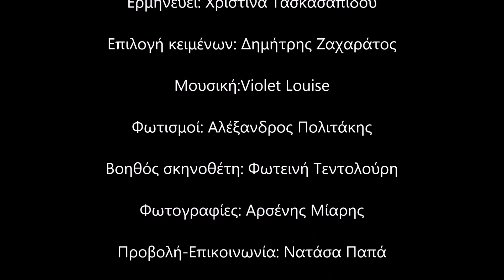Μόνος κόσμος Έμιλι Ντίκινσον teaser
Βρυσάκι, Χώρος Τέχνης &Δράσης
Βρυσακίου 17,  Πλάκα,  Αθήνα, τηλ.: 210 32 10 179

Μόνος κόσμος
Emily Dickinson

Νέος κύκλος παραστάσεων
από την Παρασκευή 3 Νοεμβρίου 2017

Η παράσταση «Μόνος κόσμος»-Emily Dickinson, που αγαπήθηκε από τους θεατές στην Αυλή του Χώρου Τέχνης & Δράσης «Βρυσάκι», επανέρχεται από την Παρασκευή 3 Νοεμβρίου 2017 και κάθε Παρασκευή, στην πάνω αίθουσα του Χώρου.

Η ταυτότητα της παράστασης

Σκηνοθεσία: Αλέξιος Κοτσώρης
Ερμηνεύει: Χριστίνα Τασκασαπίδου

Επιμέλεια κειμένων: Δημήτρης Ζαχαράτος
Φωτισμοί: Αλέξανδρος Πολιτάκης
Μουσική:Violet Louise
Φωτογραφίες: Αρσένης Μίαρης
Βοηθός σκηνοθέτη: Φωτεινή Τεντολούρη
Προβολή-Επικοινωνία: Νατάσα Παππά
Βιντεοσκόπηση: Γιώργος Καψάλης

Λίγα λόγια για το έργο
Μια γυναίκα συνδέεται με την ποίηση μέσα στο χρόνο και αφήνεται στην δική της ψυχική απομόνωση, στο μοναδικό καταφύγιο, στον μόνο κόσμο που θέλει. Το τότε και το σήμερα, το εδώ και το πάντα, βρίσκονται σε επικοινωνία και σύνδεση με την ζωή της ποιήτριας Emily Dickinson. Στην παράσταση βλέπουμε μέσα από επιστολές, ποιήματα και αναφορές, μία ταύτιση με την ζωή της σήμερα.

Η Αμερικανίδα ποιήτρια έγινε οικουμενική δίχως να ξεμυτίσει από το δωμάτιό της στην μικρή πόλη του Amherst. Το πρώτο γνωστό ποίημά της χρονολογείται το 1850, στα είκοσί της. Απέκτησε φήμη, δίχως ποτέ να εκδώσει βιβλίο όσο ζούσε. Επηρέασε δραστικά την αμερικανική ποίηση του 20ού αιώνα και έγινε μία από τις σημαντικότερες πένες της Αμερικής.

Το κείμενο του έργου αποτελεί σύνθεση από διάφορες εκδόσεις που αφορούν στην Emily Dickinson: «The Belle Of Amherst» του William Luce, «Επειδή Δεν Άντεχα Να Ζήσω Φωναχτά» σε μετάφραση των Λιάνας Σακελλίου, Αρτέμιδος Γρίβα και Φρόσως Μαντά (Εκδόσεις Gutenberg), «Έλα Στον Κήπο Μου» σε μετάφραση του Κώστα Λάνταβου (Εκδόσεις Αρμός), «Το μέγα ύδωρ» σε μετάφραση του Διονύση Καψάλη (Εκδόσεις Άγρα), αλλά και νέων ανέκδοτων μεταφράσεων του Παναγιώτη Ντουτσούλη.

Διάρκεια: 50 λεπτά (χωρίς διάλειμμα)

Ημέρα και ώρα παράστασης
Κάθε Παρασκευή στις 21.30 (περιορισμένος αριθμός παραστάσεων)
*Η παράσταση δεν θα πραγματοποιηθεί την Παρασκευή 24 Νοεμβρίου 2017*

Τιμές εισιτηρίων
Κανονικό: 10,00 ευρώ
Μειωμένο (φοιτητικό-ανέργων): 5,00 ευρώ
Ατέλειες δεκτές

Για κρατήσεις θέσεων-πληροφορίες
Τηλ.: 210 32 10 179 & 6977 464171 (καθημερινά από τις 12.00 έως τις 20.00)

Πρόσβαση στο χώρο
ΜΕΤΡΟ: γραμμή 3 (Μοναστηράκι), ΛΕΩΦΟΡΕΙΑ: 025, 026,027, 035, 227
ΗΛΕΚΤΡΙΚΟΣ ΣΙΔΗΡΟΔΡΟΜΟΣ: σταθμός Μοναστηράκι,

Γράφτηκαν, μεταξύ άλλων, για την παράσταση:
«…ο σκηνοθέτης Αλέξιος Κοτσώρης αξιοποίησε αριστοτεχνικά τον φυσικό χώρο και εξέθεσε σπουδαία συναισθήματα με την ερμηνεία της ηθοποιού Χριστίνας Τασκασαπίδου. Στο μονόλογο της Χριστίνας υπάρχουν τόσες εναλλαγές όπως άλλωστε συμβαίνει και με τις σκέψεις μας που σαν κύματα έρχονται και φεύγουν από το νου…» Γεώργιος Κολέτσος

«…πηγαίνετε άφοβα αν σας αρέσει το θέατρο, η ποίηση και αν μπορείτε να κατανοήσετε την ευαισθησία ενός ατόμου που προσπαθεί να σώσει τα πουλάκια και τα ζώα μέσα στη μοναξιά και την εκούσια απομόνωσή του..» Εύη Ρούτουλα

«…φαντάσματα του παρελθόντος και του παρόντος δίνουν το τελικό χτύπημα και συνθέτουν έναν μόνο κόσμο, τόσο ηχηρά βουβό, τόσο γνώριμο... Είναι μια ψαγμένη παράσταση που μας ανασύρει καλά κρυμμένα συναισθήματα και μας φέρνει αντιμέτωπους μαζί τους…» Ελένη Αναγνωστοπούλου

«…η εύθραυστη ερμηνεία της Χριστίνας Τασκασαπίδου αποτυπώνει τη μοναχική φιγούρα της ποιήτριας και η εξαιρετική σκηνοθεσία του Αλέξη Κοτσώρη, μας μεταφέρει με τον καλύτερο τρόπο στο δωμάτιό της, στην αυλή της, στη ζωή της Έμιλυ Ντίκινσον…» Μαριλένα Παππά

«…η αισθαντική Χριστίνα Τασκασαπίδου φοράει το λευκό της φόρεμα, το βλέμμα της ποιήτριας και ξεδιπλώνει σπιθαμή προς σπιθαμή όλο της το είναι. Βαθιά συναισθηματική και εύθραυστη με μία όμορφη προφορά και ένα δάκρυ μόνιμα κολλημένο στα χείλη της αφήνεται στη δίνη αυτής της μοναδικής προσωπικότητας! Αέναη ερμηνεία, πολύ όμορφη παρουσία που κινείται με ευλάβεια και πειστικότητα υπό τις σκηνοθετικές οδηγίες του υποσχόμενου Αλέξιου Κοτσώρη…» Ντίνα Καρρά